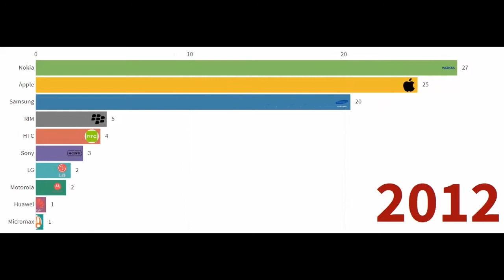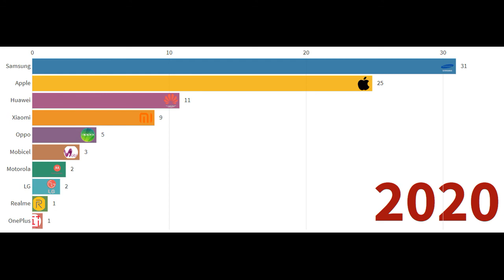Timeline on Mobile Market Share Worldwide 2010 to July 2020 | How Nokia & RIM lost to Apple &Samsung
Vendor Data Overview
Worldwide smartphone vendors shipped a total of 275.1 million units during the first quarter of 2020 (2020Q1), resulting in a decline 11.9% YoY when compared to the 312.3 million units shipped in the first quarter of 2019 making it the largest annual (year over year) decline ever.

From a geographic standpoint, the largest regional decline in 1Q20 was in China, which saw shipments drop 20.3% year over year. Since China make up almost a quarter of worldwide shipments, this had a tremendous impact on the overall market. The global dependency on China for its smartphone supply chain also caused major issues as the quarter progressed. Other regions that contributed to the drastic worldwide decline were the United States and Western Europe, which declined by 16.1% and 18.3% respectively.

Samsung regained its first position with a global market share of 21.2% to reach 58.4 million units, though decline 18.7% YoY. The vendor’s A series continued to perform well while the launch of Galaxy S20, its premium 5G flagship, helped grow profits in the period. Looking ahead, as the several consumers limit the spending and opting for a less expensive replacement option because of COVID-19 crisis, Samsung, just like other vendors, will face an uphill battle, particularly, with two new premium devices (Note 20 and Fold 2) coming in the second half of the year.

Huawei ranked second position with a 17.8% share of the global smartphone market despite a decline in shipments of 17.1% year over year in the quarter. The vendor continued to face challenges in foreign markets due to the uncertainties around the USA trade ban and Google Mobile Services, though maintained it top position in China. Huawei reduced the impact of the downturn with early price cuts on Mate 30 and P30 series and in Honor's V30 and 9X series along with a diversified online-offline channel mix, which helped reach consumers even during periods of hard lockdown.

Apple came at a third position with 36.7 million iPhones and reported a slight decline of 0.3% YoY in 1Q20. The iPhone 11 series continued to help drive the growth for the vendor. Looking forward, the launch of the recent SE (2020) device targeting the lower-priced segment could work well for the vendor if consumers shift their buying preferences towards more budget-friendly devices in the uncertain economic climate of 2020.

Xiaomi’s remained at fourth position and surpassed 10% market share for the first time with year-over-year growth of 6.0% in the period. In India, the company launched the new Poco and Redmi products just before the full lockdown began, helping some of its 1Q20 numbers.

vivo returned to the Top 5 in 1Q20 with 9.0% market share and 7.1% year-over-year growth, the largest annual growth rate among the top 5 vendors. This was primarily driven by vivo's low-end and mid-range Y and S series success in India. Nevertheless, due to the full lockdown in India, vivo also faced delays in its product launch.